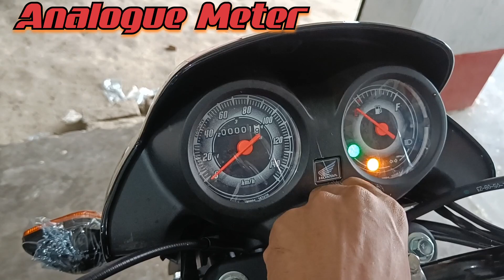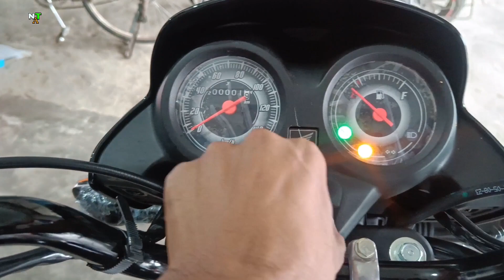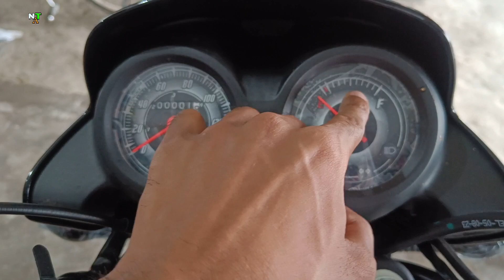2023 Honda Shine 100 bs6.2 (Grey colour)|milega, price,full deatails review in hindi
2023 Honda Shine 100 bs6.2 (grey colour)||milega, price,full deatails review in hindi

Nana A Technical by 🙂 md Akbar Ali

about this video:- honda shine 100 price, features,e20 , milage,emi downpayment,full details review hindi ( Grey colour) information all this video.

vikash honda Mini showroom
Chehra kala just opposite power grid

vikas honda showroom Mahua
your queries 👇
2023 model honda shine 100

Top Most Popular Bikes 🔥

thankyou